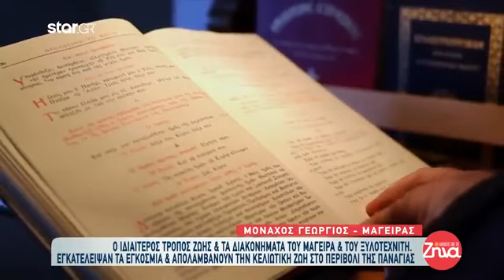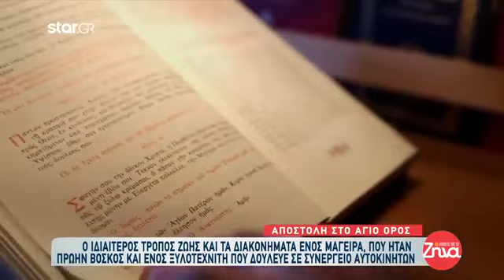Άγιος Όρος- Ο ιδιαίτερος τρόπος ζωής και τα διακονήματα ενός μάγειρα, που ήταν πρώην βοσκός